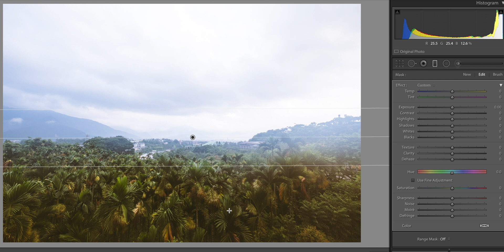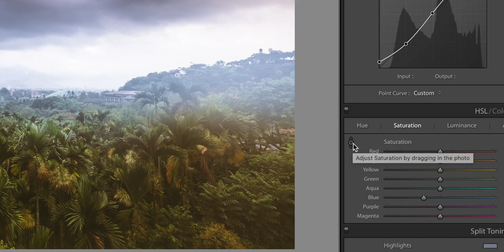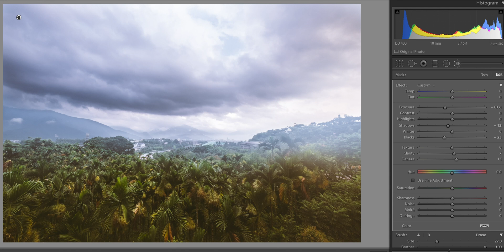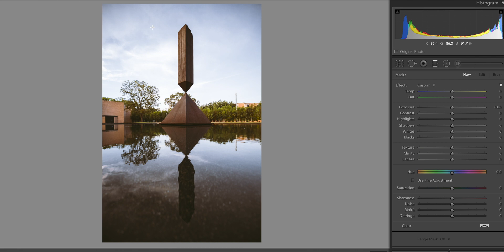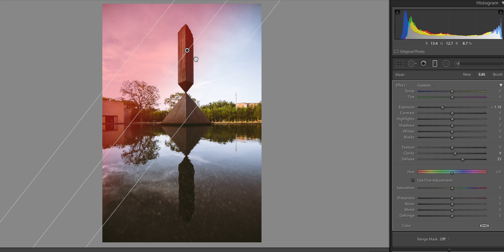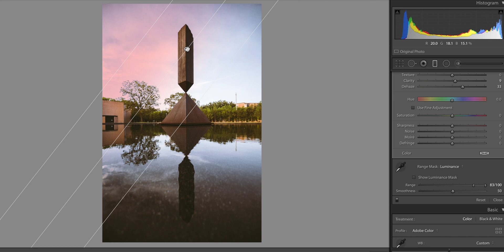How to Bring Out the Sky in Adobe Lightroom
Got a Lightroom tutorial for y'all today. Demonstrated with the classic but the same idea also applies to Lightroom Mobile as well. Have fun creating!

THINGS I USE:
Main Camera
Main Lens
Vlogging Tripod
SD Card
Phone Gimbal
Phone Lens
Camera Strap
Shotgun Mic: h

YOUTUBE TOOLS:
Cinematic Stock Videos (get 2 free extra months!)

Welcome to Jason Chen YouTube Channel!
I enjoy making YouTube videos. Most of them are about camera gear, photography tips and tricks, and random b roll videos. You can also find tech reviews and some normal/ daily/ productivity vlogs from time to time. I am interested in topics around finance and cryptocurrency too so don't be surprised if you see a crypto video here as well.